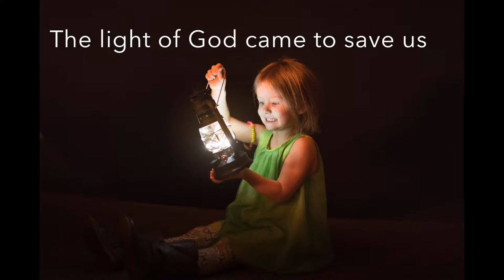"The Light Came Down" with Father's House Nursery, Preschool, and Kindergarten kids! December 2017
Kathy Lowery photographed the nursery, preschool, and kindergarten kids from Father's House in Bend, Oregon, for this video shown at the church December 17, 2017. The song is sung by Josh Garrels.